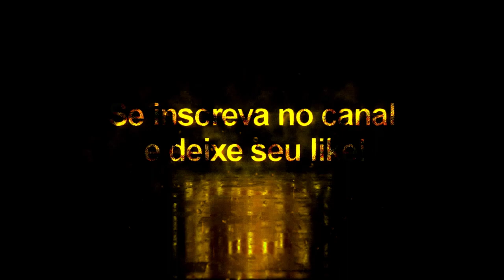Pack Com 49 Bolas Vol: 3 - Pes 2020